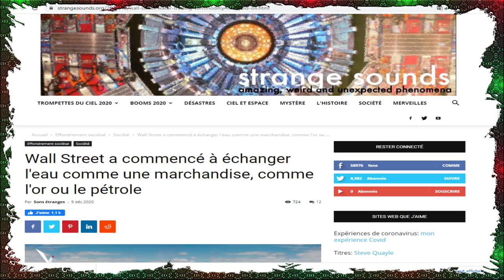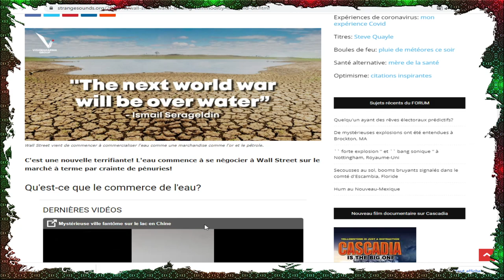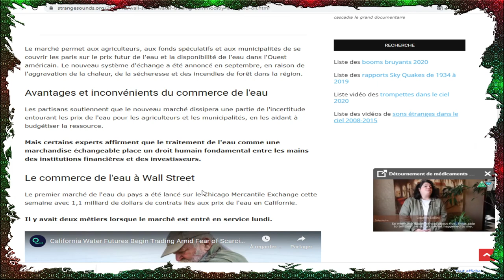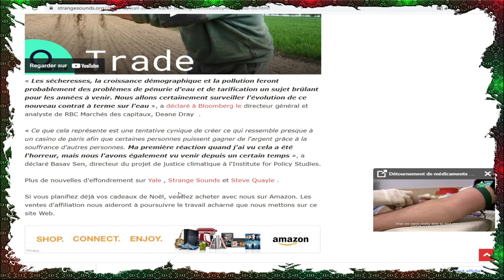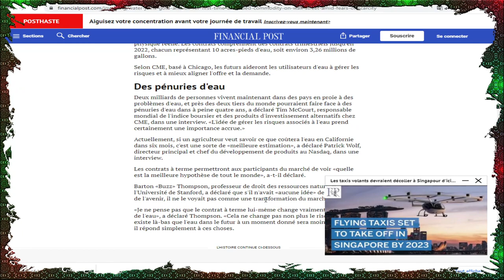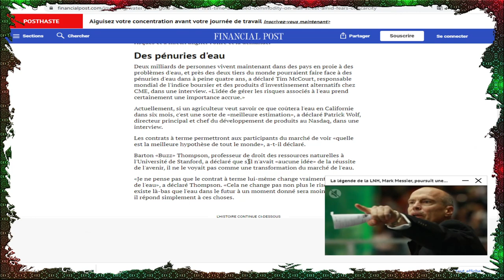Wall Street a commencé à échanger l'eau comme une marchandise, comme l'or ou le pétrole.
lien musicale;Voices
Musique d'ambiance
Mélancolique
Patrick Patrikios